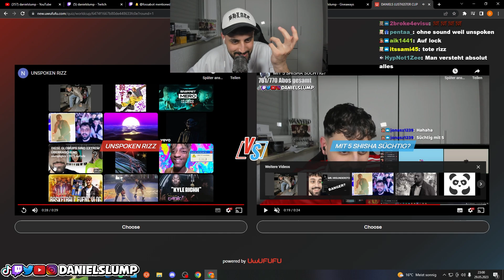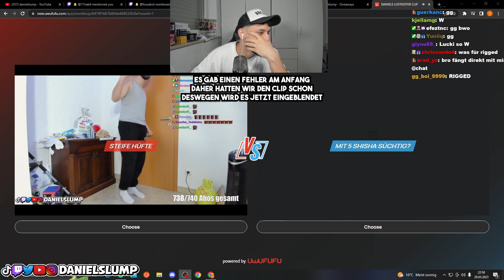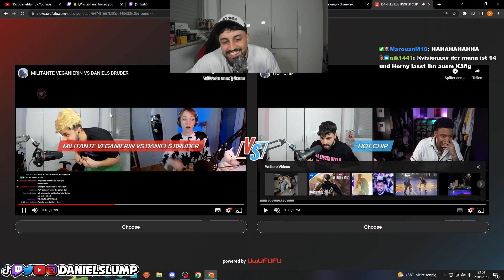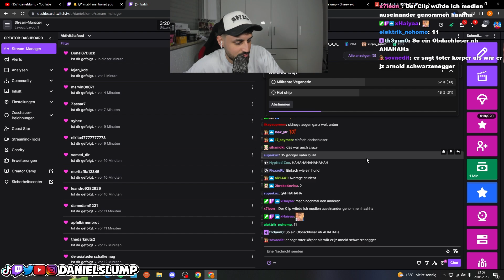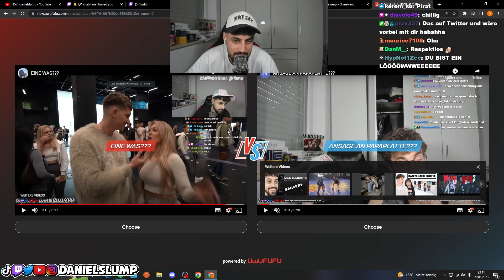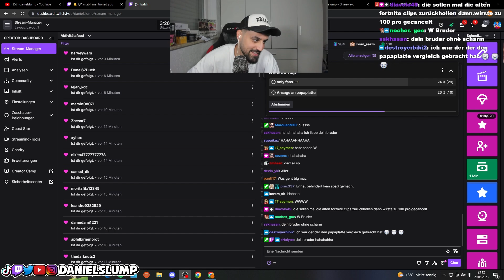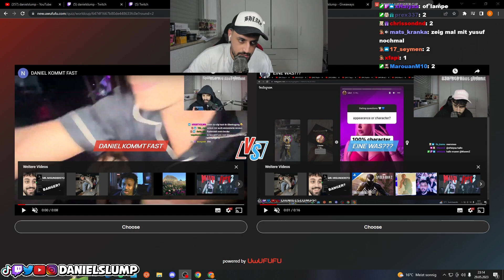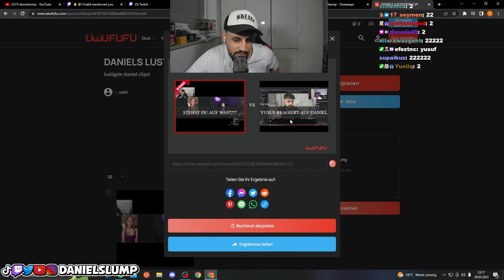DAS BESTE STREAM CLIPS TURNIER EVER